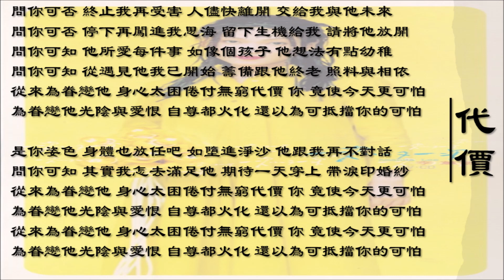【李蕙敏 Amanda Lee】代价 粤语（1998）